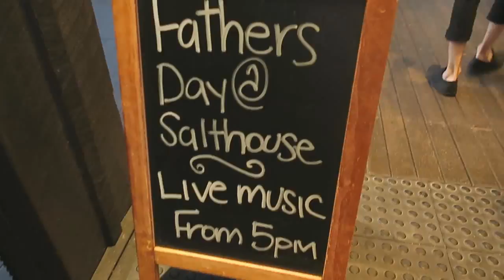WATCH ME WHIP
It doesn't matter how bad a day is it can always be turned around into a positive situation. Make the most of each day!

HELP SUPPORT ME IN THE BEAT CANCER TOUR

Beme: cahn_channell